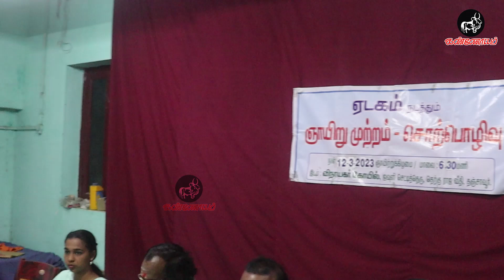தமிழர்கள் வணிகம் இழந்தால் அரசுரிமை அயலார்க்கே! | ஐயா பெ.மணியரசன் அவர்களின் சிறப்புரை!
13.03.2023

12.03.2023 அன்று மாலை 6:30 மணிக்கு தஞ்சையில் ஏடகம் எனும் அமைப்பு நடத்திய ஞாயிறு முற்றம் நிகழ்வில் தமிழர் வணிகம் என்ற தலைப்பில் தமிழ்த்தேசியப் பேரியக்கத் தலைவர் ஐயா பெ.மணியரசன் அவர்களின் சிறப்புரை !